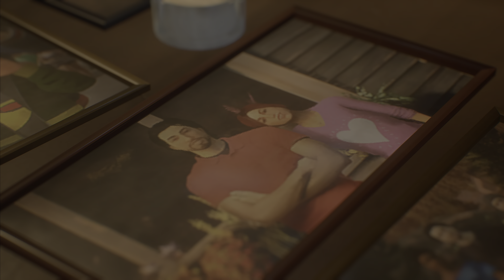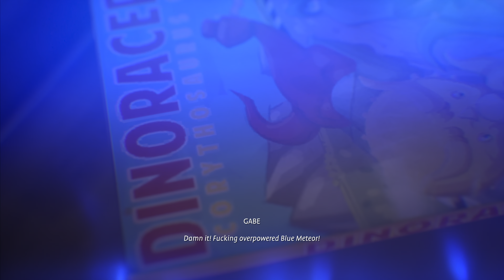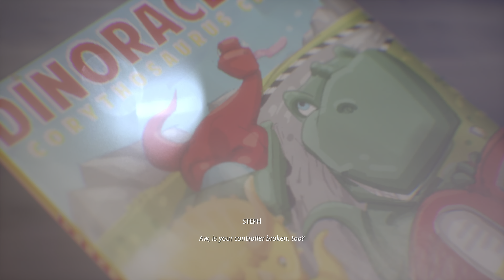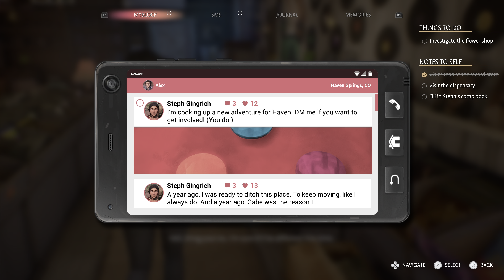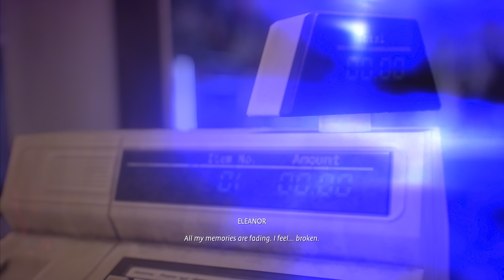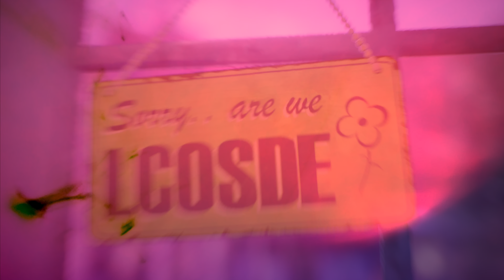Life is Strange True Colours - Walkthrough Part 4